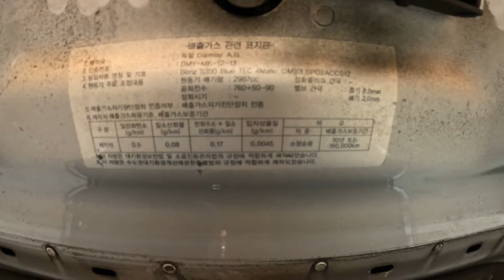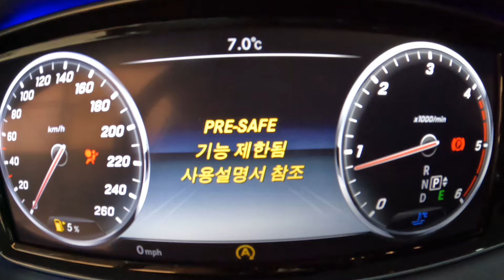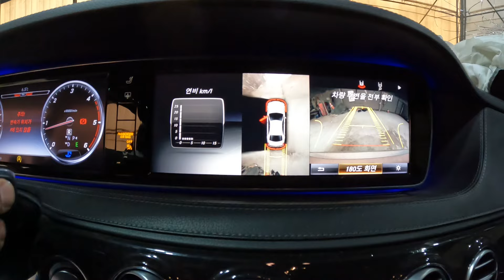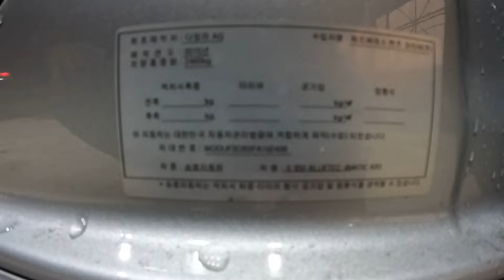192438 Benz S350 4matic diesel 2015. 156,823 km. Both airbag deployed